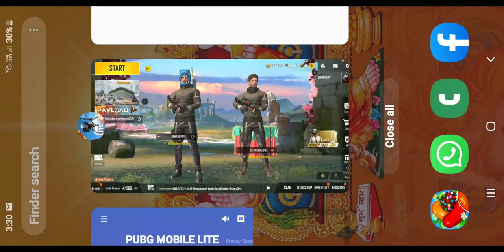I got 13 kills 3 assists and 2.8 kd (PUBG MOBILE LITE TDM)